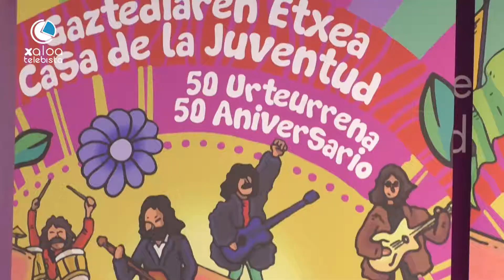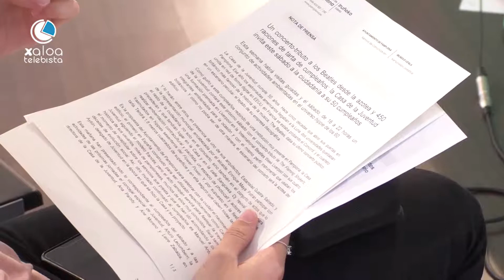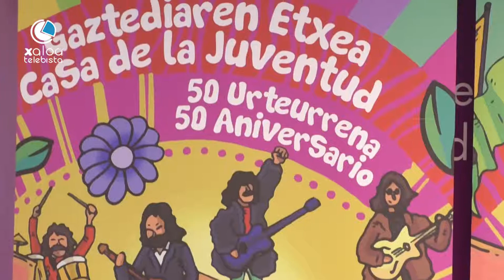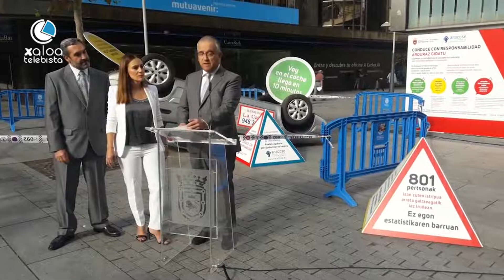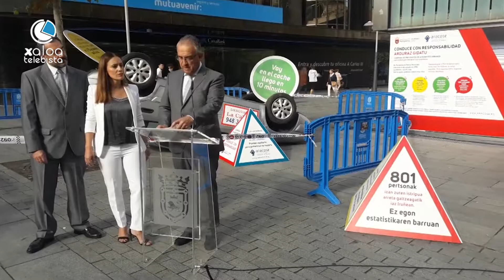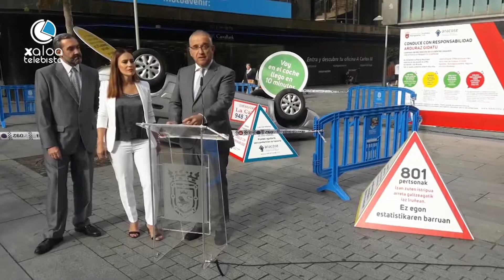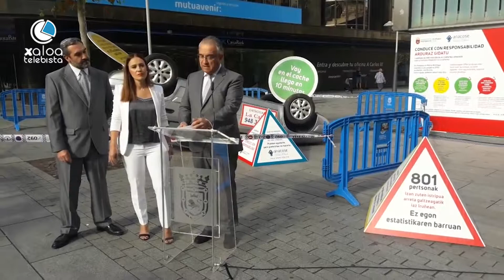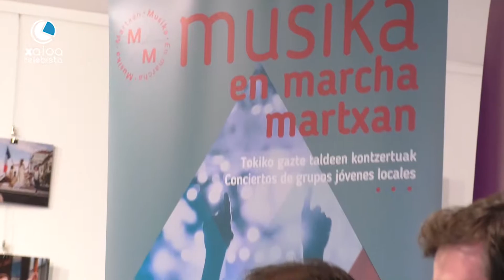ALBISTEGIA URRIAK 2